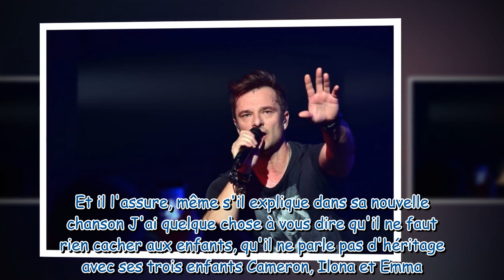David Hallyday n'a pas évoqué les problèmes d'héritage avec ses enfants